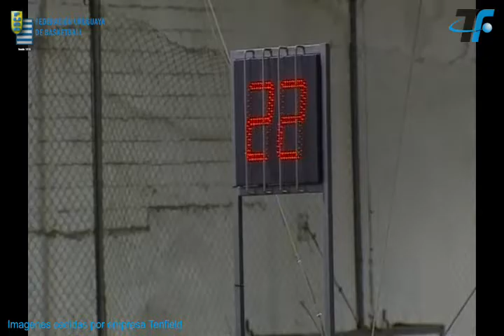Super Liga Fecha 8 Urunday Universitario 85 vs Aguada 68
jueces achiquen un poco con aguada